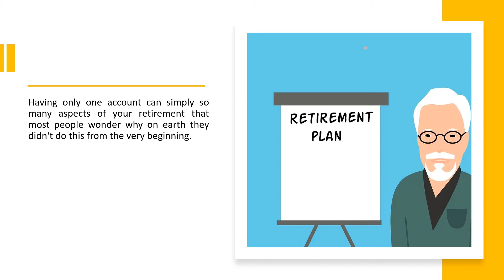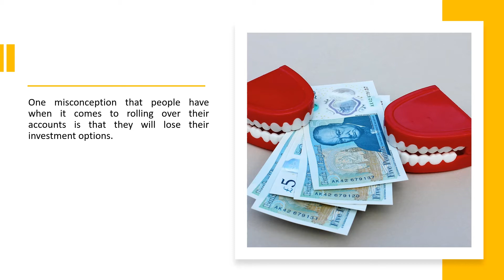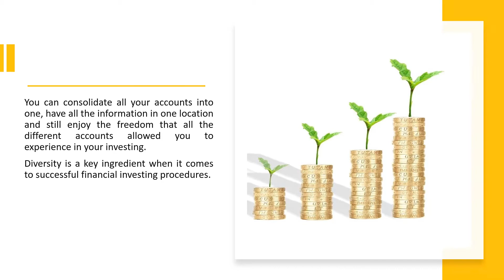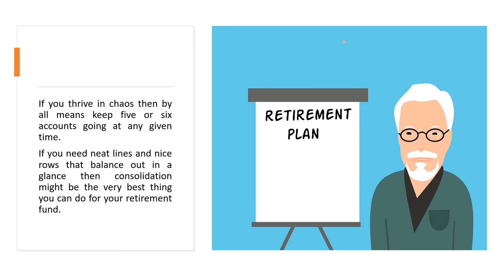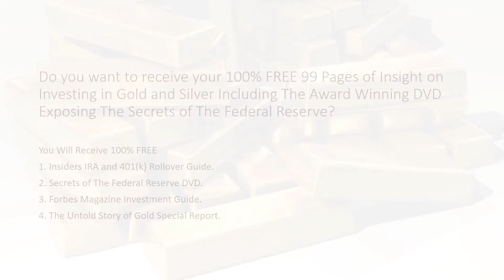Consolidation or Multiple Accounts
When working with those planning financial retirements one question keeps coming up. Should I consolidate all my accounts or keep them separate?

Chances are that you have several different types of retirement accounts from different companies you've worked for along the way. This is not necessarily a bad thing but can be frustrating to try and keep track of.

Combining these funds can be a rather tricky endeavor as many of them are designed to only mate with like accounts.